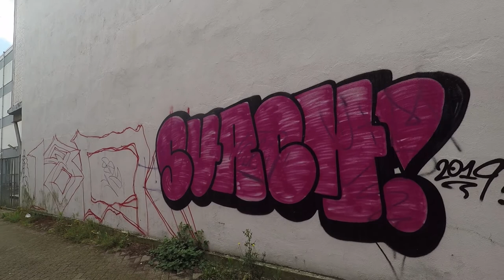Граффити как искусство! Роттердамские стены под натиском красок!!!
Начинаю обзор европейских уличных стен покрытых шедевральными работами в стиле граффити. Погнали с Роттердама.